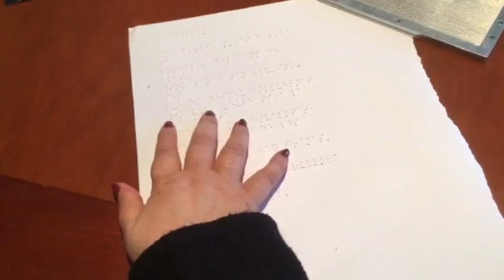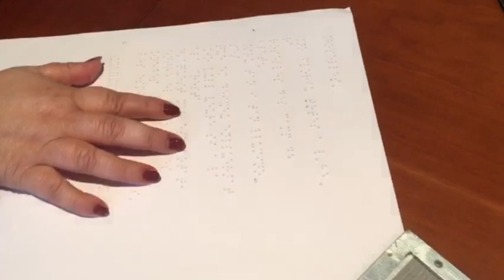Joana Raspall / Roselles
No floriu totes alhora,
roselles del camp de blat!
Sou tan i tan lluminoses
que em deixeu enlluernat.

Jo vull veure si a la cresta
d’aquell mar esvalotat,
entre el verd de les onades
les espigues han granat.